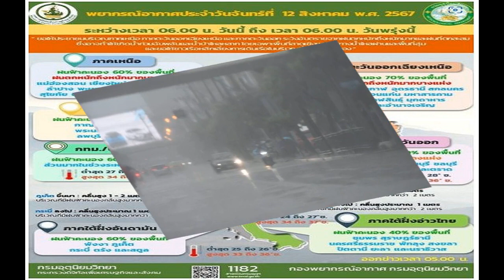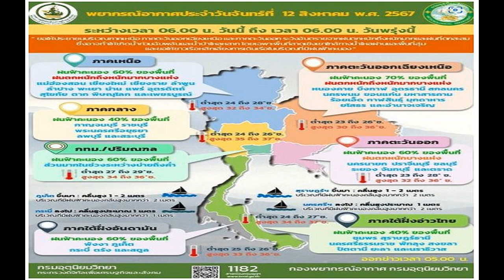ฮือฮา ปลาไหล สีทองเหลืองอร่าม เชื่อมาให้โชค แห่ส่องเลขเด็ดงวดนี้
หวย
9 ส.ค. 2567
09:10 น.
ฮือฮา ปลาไหล สีทองเหลืองอร่าม เชื่อมาให้โชค จึงนำมาเลี้ยงไว้ ชาวบ้านแห่ส่องเลขเด็ดลุ้นรวยงวดนี้ เผยนาทีเจอ ไม่กล้านำไปทำอาหาร

วันที่ 9 ส.ค.2567 ผู้สื่อข่าวได้รับแจ้งว่า มีชาวบ้านในพื้นที่ ม.6 ต.หัวหว้า อ.ศรีมหาโพธิ จ.ปราจีนบุรี สามารถจับปลาไหลสีทองได้ และได้นำไปเลี้ยงในตู้กระจก โดยทางเจ้าของเชื่อว่าปลาไหลที่ได้มาน่าจะให้โชคลาภจึงนำเลี้ยงมาไว้

จากการลงพื้นที่พบว่า ที่บ้านหลังดังกล่าวเป็นบ้านของ นายไพรัช ใจกล้า อายุ 58 ปี อาชีพรับเหมาก่อสร้าง มีปลาไหลสีทองถูกเลี้ยงอยู่ในตู้กระจกกับปลาไหลทั่วไป ซึ่งปลาไหลสีทองที่ได้มาเป็นสีทองทั้งตัวผิดกับปลาไหลทั่วไป
ฮือฮา ปลาไหล สีทองเหลืองอร่าม เชื่อมาให้โชค จึงนำมาเลี้ยงไว้ แห่ส่องเลขเด็ดลุ้นรวยงวดนี้ เผยนาทีเจอ ไม่กล้านำไปทำอาหาร

นายวงศ์ วงวิทย์ อายุ 27 ปี คนงาน ได้เอาลันไปลงเพื่อดักปลาบริเวณข้างทุ่งนา จำนวน 3-4 ลัน เมื่อไปกู้ลันขึ้นมาก็พบปลาไหลสีทองติดอยู่ในลัน จึงไม่กล้านำไปทำอาหาร จึงแจ้ง นายไพรัช ซึ่งเป็นนายจ้างทราบและขอนำไปเลี้ยงไว้ในตู้กระจกเลี้ยงปลาไหลสีทอง
ด้าน นายไพรัช กล่าวว่า ได้ปลาไหลตัวนี้ที่คนงานไปดักปลา เห็นแปลก ๆ ก็เลยเอามาเลี้ยง เผื่อจะให้โชคลาภก็เลยลองเลี้ยงดู มองดูก็สวย ๆ ดี เพิ่งได้มาวันนี้ก็จะลองเลี้ยงดู จะได้ศึกษาวิธีการเลี้ยง และในงวดนี้ทราบว่าทั้งเจ้าของบ้านและคนงาน จะเอาเลขที่บ้าน 262/ ม.6 ไปเสี่ยงโชคในงวดนี้อีกด้วย